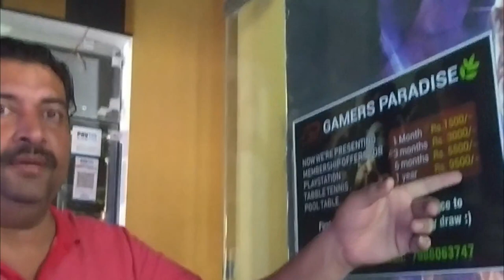THE ULTIMATE GAMING PARADISE- ZIRAKPUR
VIDEO AND EDITING CREDITS
➡Mukul Anand